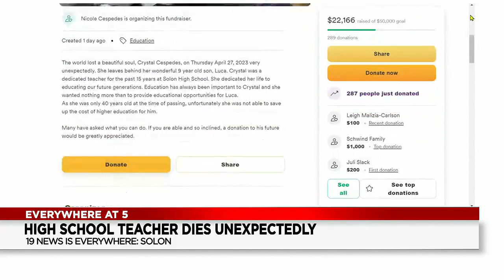Solon High School teacher unexpectedly dies at 40